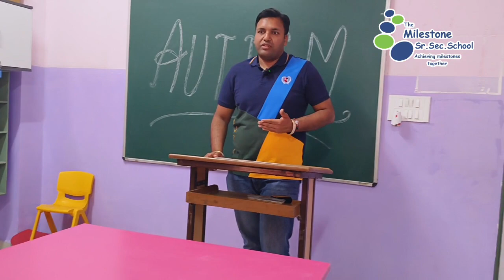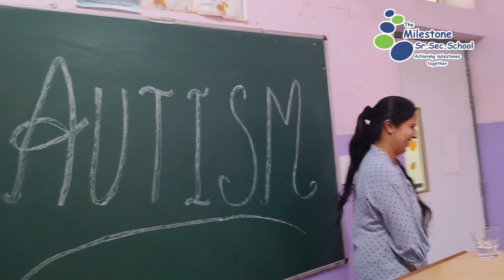Autism: Causes Signs Symptoms Treatment Lecture World Autism Awareness Day 2024 Dr. Vinay Gupta